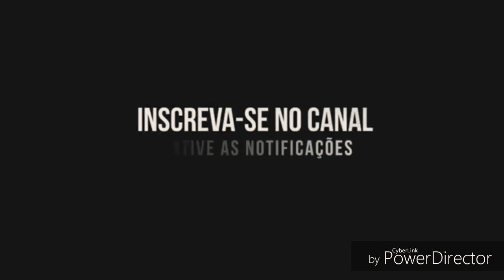oração a pomba gira maria padilha 7 encruzilhada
ORAÇÃO À POMBAGIRA MARIA PADILHA: COMO REZAR?
Esta oração à Pombagira Maria Padilha não tem hora exata para ser realizada, nem uma fase da lua específica. Veja a oração à Pombagira Maria Padilha e como fazê-la então vamos lá.

“Salve Pomba Gira Maria Padilha das Sete encruzilhadas!

Atrás de mim você (dizer o nome dele ou dela) vai vir de rastros, apaixonado(a) e manso(a).

Salve Pomba Gira Maria Padilha Rainha das Sete encruzilhadas! Conheço a tua força e o teu poder, te peço que me atenda o seguinte pedido:

Que (dizer o nome dele ou dela) não coma e não durma, não beba, não trabalhe, não consiga se divertir, se não estiver ao meu lado.

Que seu corpo queime de paixão por mim. (Dizer o nome dele ou dela) que seu desejo por mim o deixe cego para outras pessoas. Que ninguém consiga fazer com que sinta prazer, somente eu terei esse poder.

Que (Dizer o nome dele ou dela) deixe de vez todas as outras mulheres/ homens que tiver na rua, e não procure mais nenhuma outra(o) que não seja eu.

Que (Dizer o nome dele ou dela) me procure a todo instante, hoje, agora, desejando estar ao meu lado. E que me tenha em seus pensamentos o tempo todo.

Agora com quem estiver, onde estiver ele (Dizer o nome dele ou dela) irá parar, porque o seu pensamento está em mim, ele irá ficar louco de paixão e ficará com os pensamentos somente em mim.

Neste momento, peço a ti, minha Rainha Maria Padilha das Sete Encruzilhadas, que faça (Dizer o nome dele ou dela) , ficar louco(a) de paixão por mim.

Ficará louco(a) de vontade de estar comigo, de me abraçar, me beijar e me amar como nunca amou. E ao deitar, ao acordar, tenha sonhos comigo, fazendo assim com que se apaixone cada vez mais por mim.

Peço ajuda a ti, minha Rainha Maria Padilha das Sete Encruzilhadas, que faça (Dizer o nome dele ou dela) ) me achar linda(o), me achar gostosa(o) e achar o meu corpo lindo e fique louco por mim, sinta muitos ciúmes também.

Que(Dizer o nome dele ou dela) sinta prazer somente por ouvir minha voz. Faça ele(a) sentir por mim uma paixão fora do normal, como nunca sentiu por outra(o) e nunca sentirá.

Peço a ti, minha Rainha Maria Padilha das sete encruzilhadas, que me torne uma pessoa muito boa de cama, fogosa, atraente, sedutora, sexy.

Me dê o poder de conquistar a todos os homens/mulheres que eu quiser, e que eu leve (Dizer o nome dele ou dela) à loucura, quando estivermos nos amando, que ele sinta todas as emoções que jamais sentirá com outra(o).

Que nós dois possamos nos amar loucamente, como ele nunca fará com nenhuma outra mulher/homem, que a gente sempre consiga se completar, um ao outro.

Agradeço a você, por estar junto de todos os outros trabalhando a meu favor. Vou divulgar seu nome em troca deste pedido, de trazer (Dizer o nome dele ou dela) muito apaixonado(a), carinhoso(a), fiel, romântico e amável comigo.

Obrigado minha Rainha Maria Padilha das Sete Encruzilhadas, confio em teus poderes e quero que estejas sempre junto de mim, me tornando uma pessoa muito linda, jovem, delicada, amada, soberana e querida por todos, como ti. Peço que abra meus caminhos e ajude-me a conseguir tudo que eu quero, principalmente o amor de (Dizer o nome dele ou dela), com urgência e rapidez.

Muito obrigada por tudo. Seja minha guardiã todos os momentos. ”

(Alertamos que essa oração à Pombagira Maria Padilha só deve ser feita por quem tem absoluta certeza de que quer esse destino traçado no pedido, de estar sempre junto da pessoa amada e somente com ela, pois essa oração é poderosa e o trabalho que Maria Padilha faz, ninguém desfaz.

Reze essa oração Maria Padilha por 7 dias seguidos, com muita fé. Depois do sétimo dia, é aconselhável fazer uma oferenda para agradar Maria Padilha. Você deve colocar objetos que a agradam como 1 champanhe, 1 maço de cigarros finos, 1 espelho, 1 bijuteria, 1 perfume, etc, em uma encruzilhada em sinal do seu agradecimento. Lembre-se que os objetos da oferenda devem ser novos, nunca usados. Depois, é só esperar a graça).